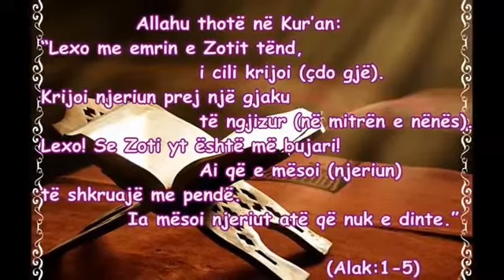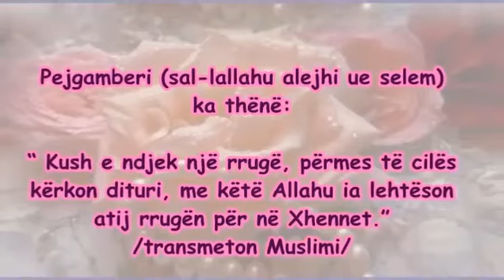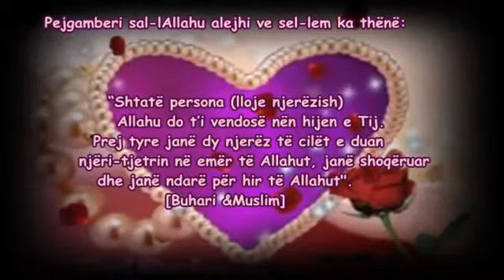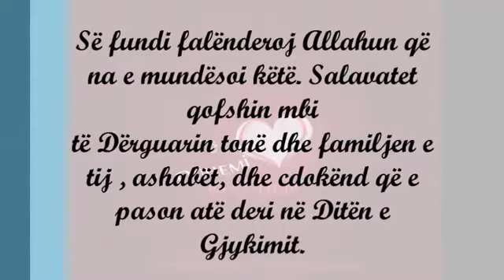Rrëfimi për Mbretëreshën në guaskë dhe shtatë Margaritarët